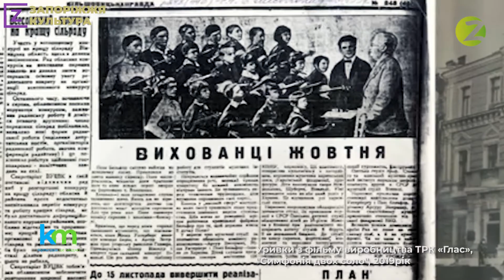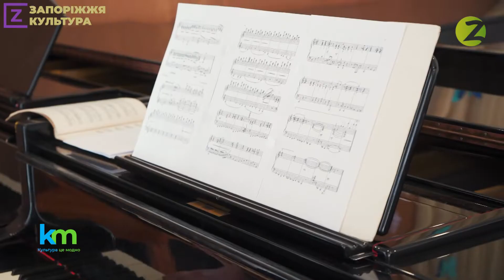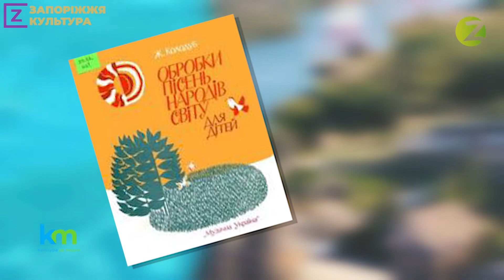Історія життя музичного подружжя Колодубів